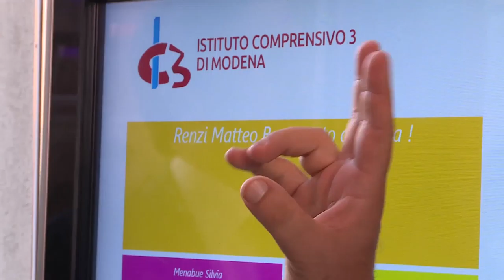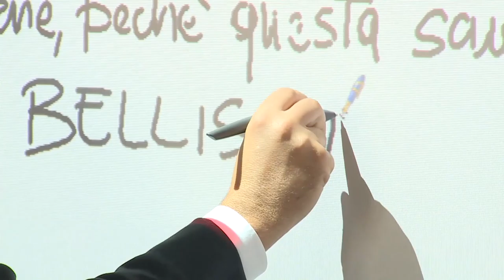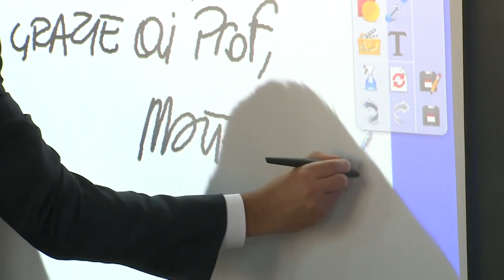Renzi a Modena alla scuola "Piersanti Mattarella" (15/09/2016)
Il presidente del Consiglio Matteo Renzi a Modena ha visitato la scuola “Piersanti Mattarella”.